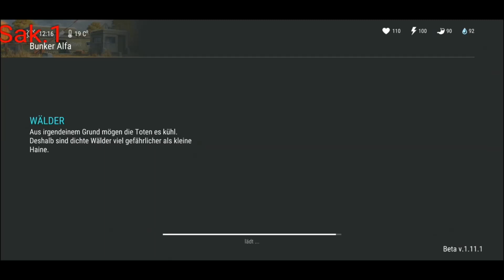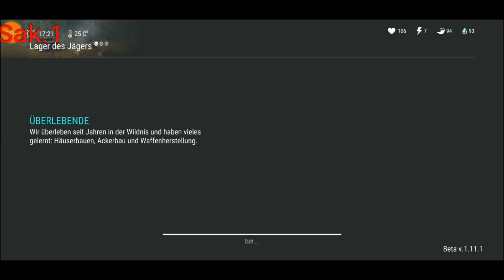Update 1.11.1 Das Jäger Camp|Raid Player6856|LDoE|Deutsch/ German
heute werde ich das Jäger Camp im neuen Update 1.11.1 besuchen und zusätzlich Player6856 Bais Plündern.
Viel Spaß!

Kefir!Action
USK ab 16 JahrenUSK ab 16 Jahren
Bietet In-App-Käufe an

Hier auf Sak.1 kommen wöchentlich neue Videos und gelegentlich auch Streams.
Ich hoffe dir gefallen meine Videos und ich freue mich über jeden Like und jedes Abo, welches auf meinem Kanal steigt!